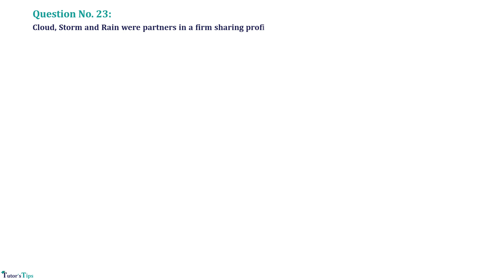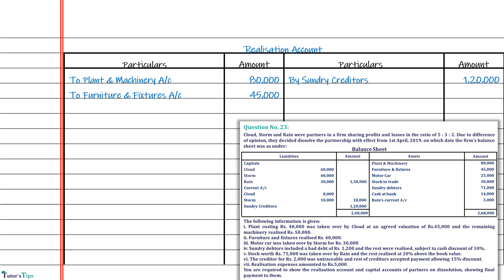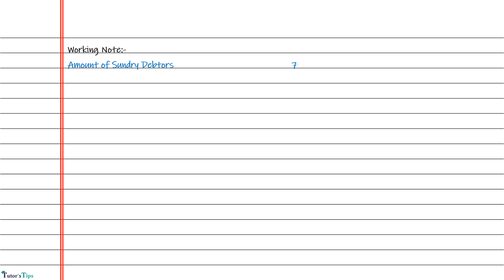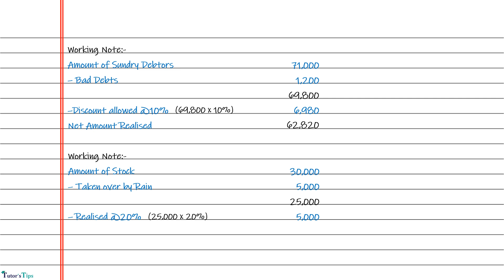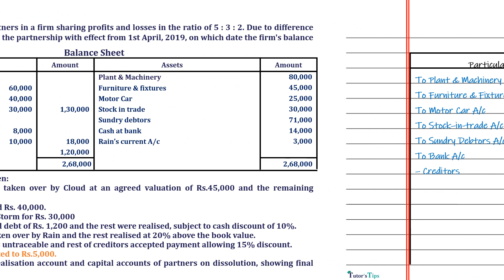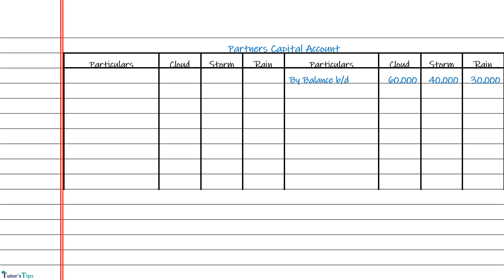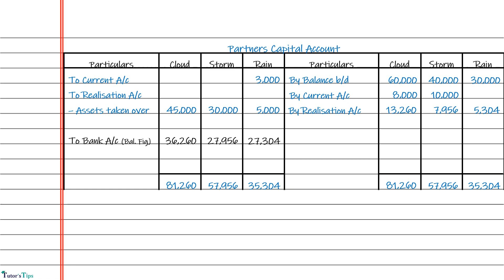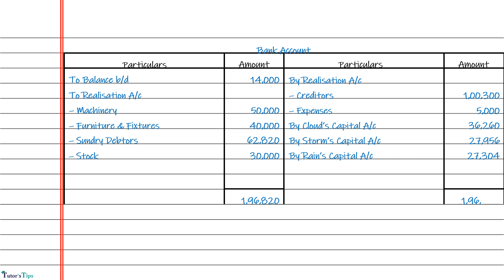Day 152 Solution of Question 23 Dissolution of Partnership Firm Chapter 7 Accounts class 12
Teacher:- Mr. Sarbjit Singh

Cloud, Storm and Rain were partners in a firm sharing profits and losses in the ratio of 5: 3:2. Due to difference of opinion, they decided dissolve the partnership with effect from 1st April, 2019, on which date the firm's balance sheet was as under:
The following information is given:
i. Plant costing Rs. 40,000 was taken over by Cloud at an agreed valuation of Rs.45,000 and the remaining machinery realised Rs. 50,000.
ii. Furniture and fixtures realised Rs. 40,000.
iii. Motor car was taken over by Storm for Rs. 30,000
iv. Sundry debtors included a bad debt of Rs. 1,200 and the rest were realised, subject to cash discount of 10%.
v. Stock worth Rs. 75,000 was taken over by Rain and the rest realised at 20% above the book value.
vii. Realisation expenses amounted to Rs.5,000.
You are required to show the realisation account and capital accounts of partners on dissolution, showing final payment to them.